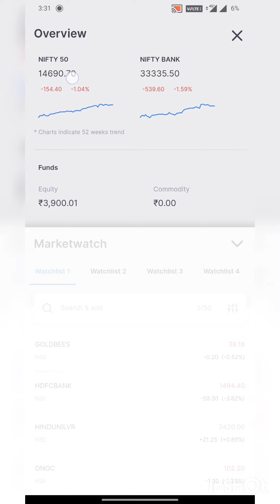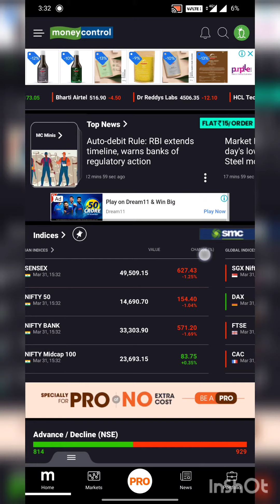Portfolio look of 31 March, 21 | Live tracking | Zerodha Kite | The AJ Curious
daily portfolio update
zerodha
zerodha account opening
all about zerodha kite
zerodha account opening charges
kite trading zerodha
kite zerodha
kite by zerodha
kite stock market
portfolio
portfolio live
zerodha kite
zerodha trading tutorial
zerodha tutorial for beginners
how to invest in zerodha kite
how to start trading in zerodha
zeroda
how to open trading account in zerodha
kite
my portfolio
my stock portfolio
trading business
trading
trading in zerodha kite
trading zerodha
currency trading in zerodha
irfc share
my portfolio stock
pr sundar option trader
tata motors
tata power
idfc first bank
federal bank
yes bank
delta corporation
long term investment in share market
small case zerodha
zerodha me long term investment kaise kare